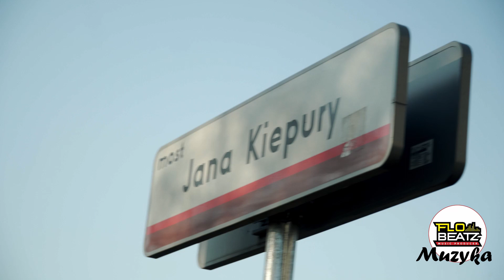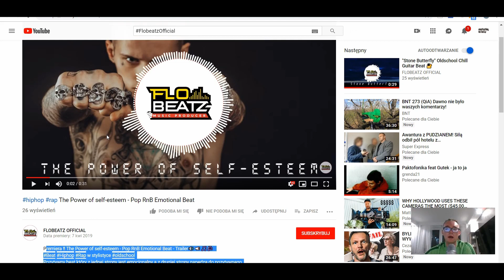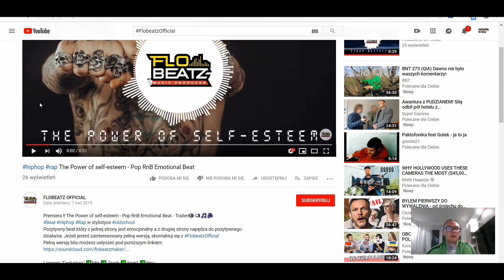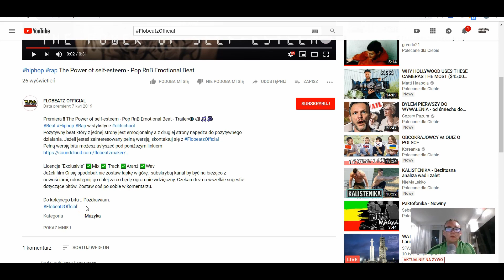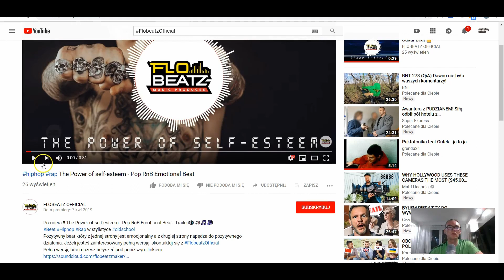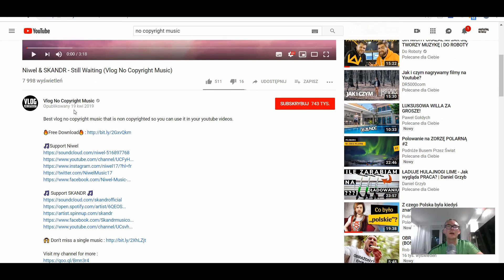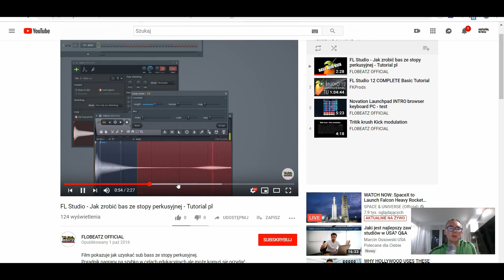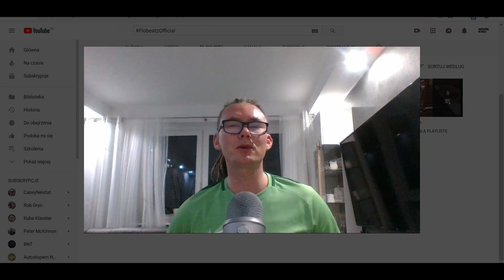Personal branding, czyli jak zaistnieć w sieci na przykładzie ...|Q&A S01E04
Zapraszam Was na materiał, w którym wymądrzam się na temat tego co zrobić by być bardziej zauważonym w sieci lub zwiększyć sprzedaż swoich produktów i usług.

Wiele z tego co omawiam w materiale jest do zastosowania przez każdego z Was w zależności jedynie od branży, w której działacie.

📸 Na instagramie nie ma nic o marketingu jest tylko nauka fotografowania, jak kręci CIę to to zapraszam